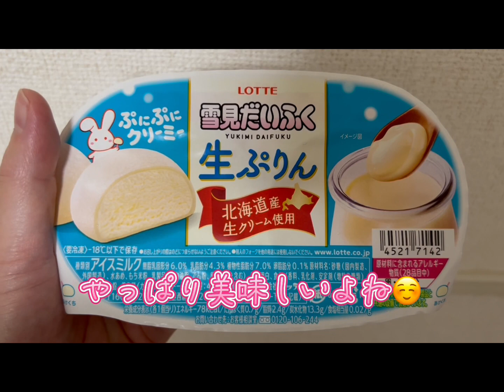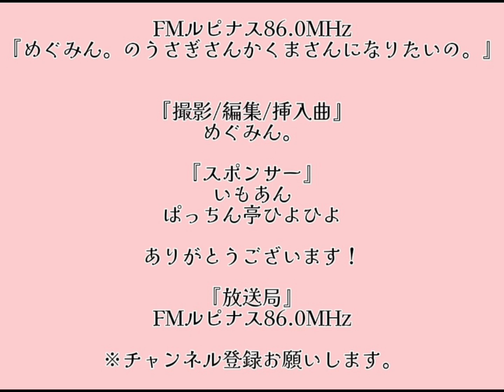めぐみん。のうさぎさんかくまさんになりたいの。2023/10/28放送 22:00-22:15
【概要欄】
めぐみん。🐰🧸 ( megumin_guitar )のオリジナルアイテム通販 ∞ SUZURI（スズリ）

番組名：「めぐみん。のうさぎさんかくまさんになりたいの。」
パーソナリティ：めぐみん。とちゃびりぼん
放送日：毎月第4土曜日22:00-22:15

人の憂いや感情、動物の気持ちを歌ってます！
毎月オリジナル曲やカバーを歌って、みんなと楽しく癒される番組。

【ありがたやスポンサー】
いもあん
ぱっちん亭ひよひよ

さくらめぐ。（ex.めぐみん。）

高円寺のスーパースター・ちゃびりぼん
Instagram（chabiribon）

さくらめぐ。への仕事依頼先

すでに配信した番組は、アーカイブで視聴可能です。
アーカイブはこちらから↓↓

 • めぐみん。のうさぎさんかくまさんに...

めぐみん。のうさぎさんかくまさんになりたいの。番組スポンサー募集

登録するとイベント参加者募集やお得な情報をお届け！
番組にも参加できたり夢をお届けします！